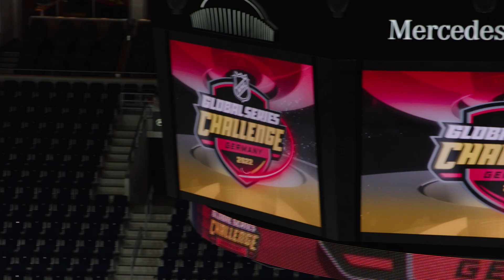Best of Mic'd Up - San Jose Sharks in Berlin, Prague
Listen in as the San Jose Sharks are mic'd up for an exhibition game in Berlin and a regular season contest vs. Nashville in Prague as part of the NHL's Global Series

Feeling social?